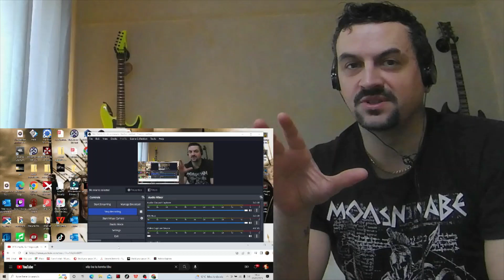Alip Ba Ta / Fingerstyle - Kereta Tiba Pukul Berapa REACTION